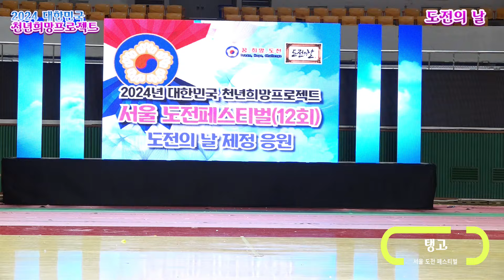(축하공연) 댄스 왈츠와 탱고 2024 대한민국 천년희망프로젝트 서울도전페스티벌 12회 도전의 제정응원 잠실 학생체육관 20240703